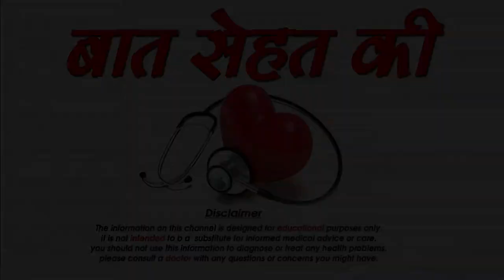जाने डिप्रेशन के लक्षण, कारण और उपचार-What are the Real Causes Of Depression-SM News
जाने डिप्रेशन के लक्षण, कारण और उपचार